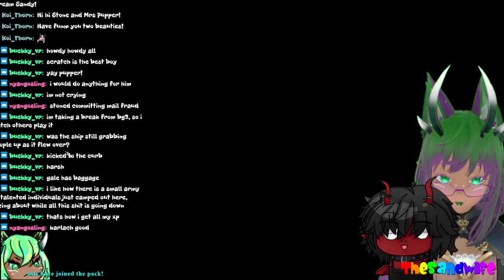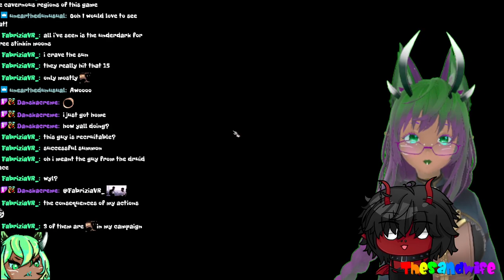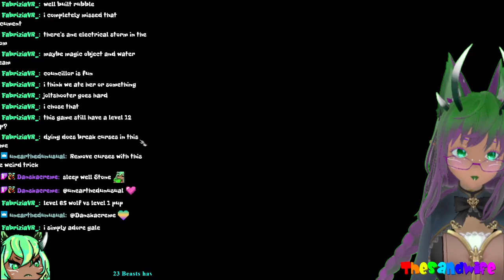Multistrike 93 - The witch of the wastes has fallen, now what? Chillin in FaeRune with stonedagger15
From the swamps, to the burning inn, to the underdark, we wander aimlessly and mess with everything we can find because that's what we do =3

If you're enjoying what you've been watching, be sure to join the conversation in our Discord and take part in community votes and events!

And if you haven't caught our livestreams, be sure to drop in any given night, monday through friday, starting at 9Pm Mountain Standard Time

Also, if you aren't already following Stone, check out his channel